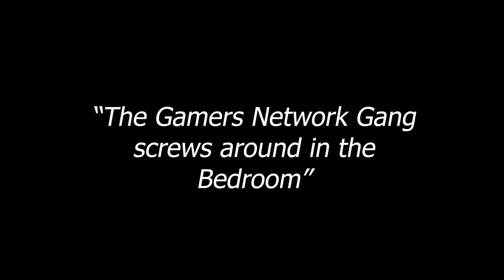The Gamers Network Gang screws around in the Bedroom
What's this. A bunch of misfits have shrunk themselves and are now causing havoc in a bedroom?! Yep, that's TTT fellas.

Friends in the Vid:
Glovanni "Glorigo" Glorigo (aka Picard)
Grimlirious
Guffy
Mercy
Phobos_Zero
RogueHero89
TheKangaroo (aka Roo)

Music used in the Vid (in order of use):
Razormind - PAYDAY 2 (Simon Viklund)
Temptation Sensation (Heinz Kiessling)
On your Bike (Heinz Kiessling)